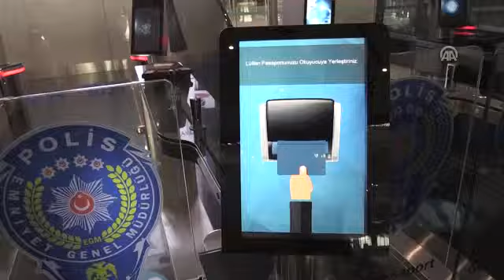20190618 3 36947685 45388909 Web